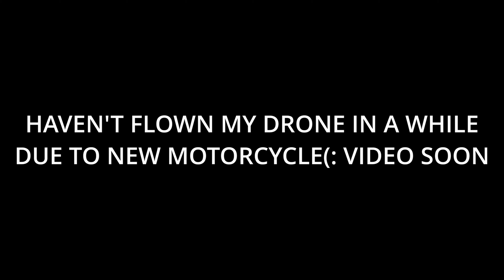THE HULK-The Freedom to fly FPV..